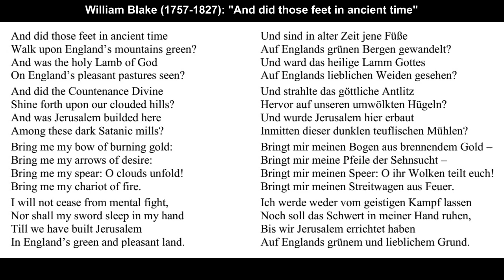Hubert Parry: Jerusalem - Hans Uwe Hielscher an der Orgel der Marktkirche Wiesbaden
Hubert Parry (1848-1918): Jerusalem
Bearbeitung für Orgel solo: Christopher Tambling

Das Stück „Jerusalem" des großen britischen Komponisten Hubert Parry (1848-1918) wurde im Original für Chor und Orgel geschrieben. Edward Elgar instrumentierte den Orgelpart später und schuf so eine Fassung für Chor und Orchester. Dem Werk liegt der Text eines Gedichtes von William Blake (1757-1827) zugrunde: „And did those feet in ancient time“. Heute ist es mit der Musik von Hubert Parry (1916) als die Hymne „Jerusalem“ bekannt und gilt bei vielen Engländern als die inoffizielle Nationalhymne Englands.

Charles Hubert Hastings Parry wurde 1848 in Bournemouth in eine Familie der englischen Oberschicht geboren, deren Reichtum auf seinen Großvater Thomas Parry zurückging, einen Direktor der East India Company. Seine schulische Bildung erhielt Hubert Parry am Eton College. Bereits in dieser Zeit wurden die Grundlagen seiner musikalischen Ausbildung gelegt – weniger an der Schule selbst als in der benachbarten St George’s Chapel in Windsor, in der Parry von George Elvey in Chormusik unterwiesen wurde. Noch in seiner Schulzeit erhielt Parry den Bachelor für Musik in Oxford. Formalen Kompositionsunterricht erhielt er später bei dem seinerzeit erfolgreichen Komponisten William S. Bennett in London.

1883 wurde Parry als Professor für Komposition und Musikgeschichte an das Londoner Royal College of Music berufen. 1895 trat er die Nachfolge von George Grove als Leiter des Colleges an, wobei er diesen Posten für den Rest seines Lebens behielt. Parallel dazu war er von 1900 bis 1908 auch Nachfolger von John Stainer Professor für Musik an der Universität Oxford. Kein Geringerer als Edward Elgar, einer seiner Schüler, lernte in seinem Studium viel aus Parrys Artikeln in „Grove’s Dictionary“, ebenso wie andere Studenten am Royal College, darunter Ralph Vaughn Williams, Gustav Holst, Frank Bridge und John Ireland.

„Jerusalem“ gehört zum festen Repertoire der populären Londoner „Last Night of the Proms“ und wird auch vor Cricket-Länderspielen in England und bei den Commonwealth Games als Hymne gespielt.

Arrangement for organ solo by Christopher Tambling

The hymn "Jerusalem" by the great British composer Hubert Parry (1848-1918) was originally written for choir and organ. Edward Elgar later orchestrated the organ part and thus created a version for choir and orchestra. The work contains the text of a poem by William Blake (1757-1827): “And did those feet in ancient time.” Today, with the music of Hubert Parry (1916), it is known as the hymn “Jerusalem” and is considered by many English people to be the unofficial national anthem of England.

Charles Hubert Hastings Parry was born in Bournemouth in 1848 into an upper-class English family whose wealth came from his grandfather Thomas Parry, a director of the East India Company. Hubert Parry received his education at Eton College. The foundations of his musical education were already being laid during this time - less at the school itself than in the neighboring St George's Chapel in Windsor, where Parry was instructed in choral music by George Elvey. While still at school, Parry received a bachelor's degree in music from Oxford. He later received formal composition lessons from the then successful composer William S. Bennett in London.

In 1883 he became professor of composition and musical history at the Royal College of Music and eventually, in 1895 Parry succeeded George Grove as head of the college, remaining in the post the remainder of his life. He also succeeded John Stainer as Professor of Music at the University of Oxford (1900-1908). The great composer Edward Elgar learned much of his craft from Parry’s articles in Grove’s Dictionary, and from those who studied under Parry at the Royal College, including Ralph Vaughn Williams, Gustav Holst, Frank Bridge, and John Ireland.

“Jerusalem” is part of the regular repertoire of the popular London “Last Night of the Proms” and is also played as an anthem before international cricket matches in England and at the Commonwealth Games.